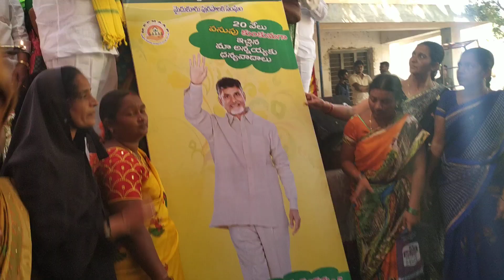Putta sudhakar yadav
Pasupu kumkuma program in mydukur